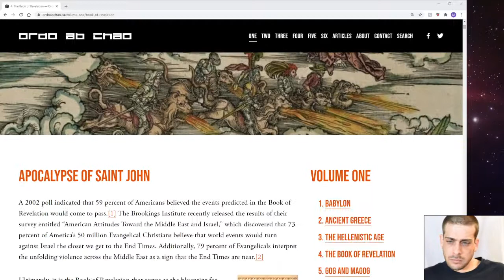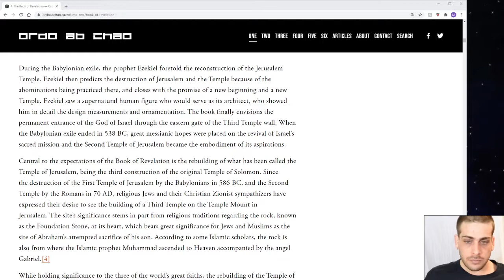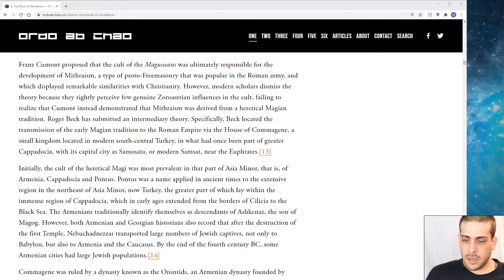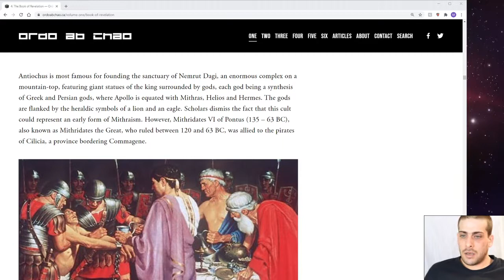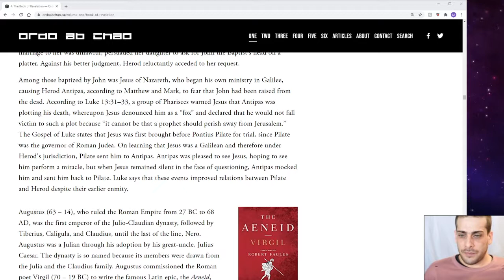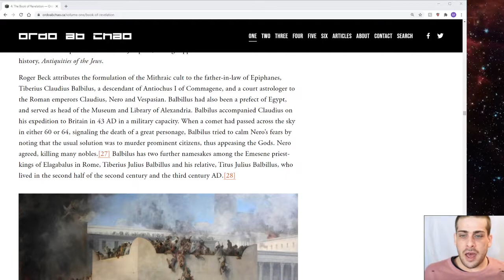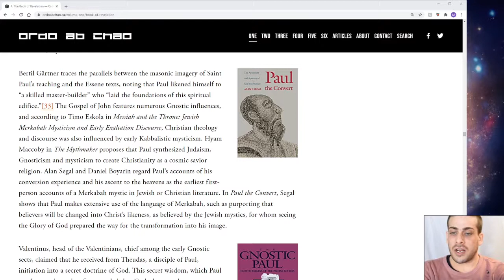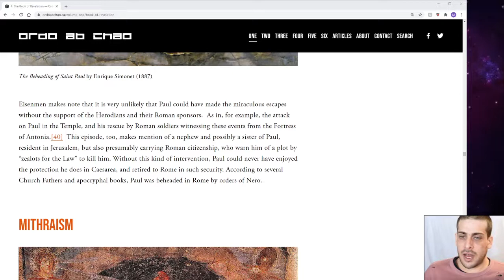(Pt. 5) ORDO AB CHAO by David Livingstone Volume I - The Book Of Revelation (Occult History)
..."Rather, the so-called history of “Western Civilization” as it is taught is inspired by the Kabbalah, which teaches history as an unfolding divine plan, where God is man who comes to know himself. Supposedly, man’s intellectual development begins in Greece, with the emergence of philosophy, supposedly the first rejection of God, and the first attempt at the independent use of “reason.” In reality, Greek philosphy represented the first important development of the Kabbalistic tradition, which forms the bedrock of the Western occult tradition, which shaped most of the key events of Western history, from the Crusades, to the Renaissance and finally the Enlightenment, which shaped our modern era."